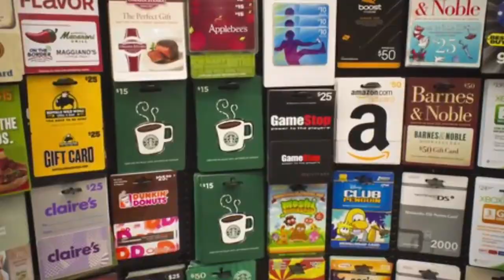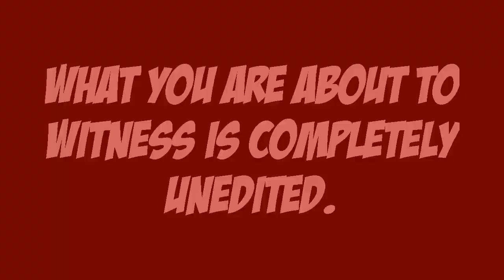N&A Productions is now a Rapper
The apocalypse is nigh.

-  Pinecrest - The Loyaltist